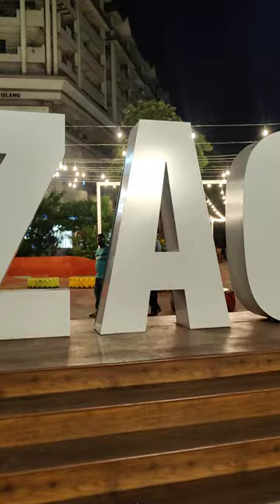Night Vibes at Dutt Island Siripuram siripuram vizagdiaries 🤩🥰🥰✌️✌️